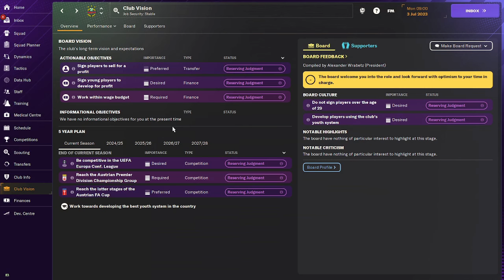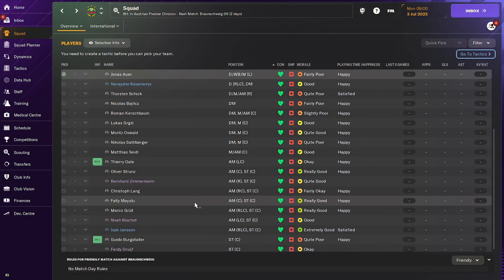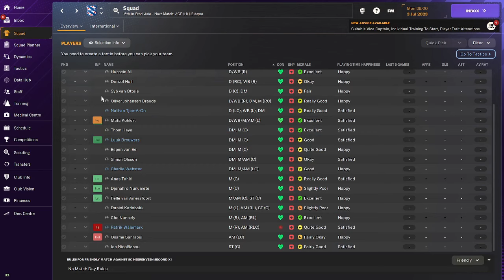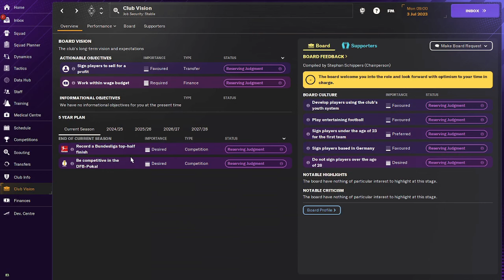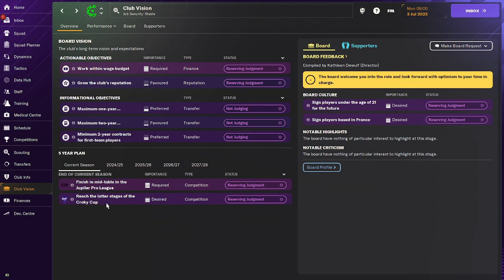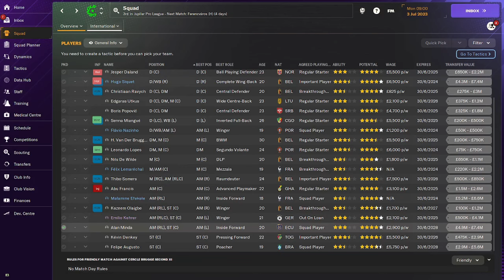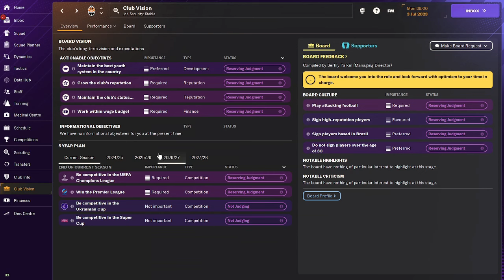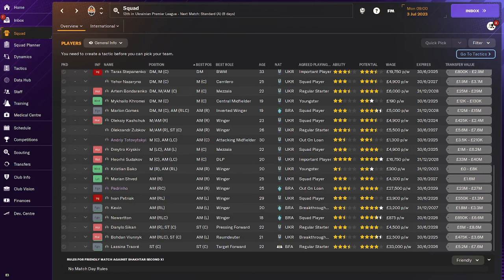The PokéPlayer Challenge | FM24 Challenges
In this video we check out The PokéPlayer Challenge. One of the most unique challenges to do in football manager.

Objectives

The objective is very simple: sign players and try to sign and play a player from every available nationality in Football Manager and have them play at least 20 matches for your team.

Sign a player from every possible nation in the game throughout your career
Have these players play at least 20 matches for your team
The challenge is completed once you have signed and played a player from every country.

Rules

To complete the Poképlayer Challenge in Football Manager you will have to follow a couple of rules.

There is no time limit for completing this challenge
Double and Triple nationalities are allowed
Every player has to play at least 20 official matches for your team (League,Cup or international matches)
There isn't a minimum amount of minutes a player has to play

Extra's

To make it easier you can use a scratchmap to keep track of your own progress!

❤️ To get notified of MY new videos

Football Manager videos including FM Tips, gameplay, wonderkids, tactic replications & tests, how-to tutorials, experiments, save series & more.